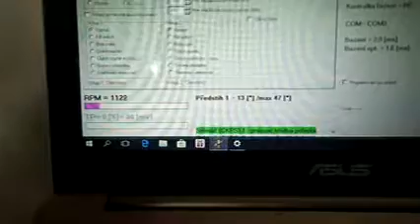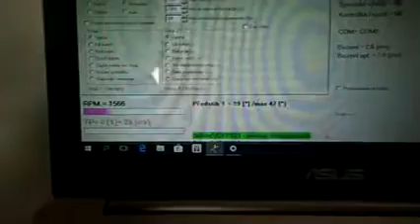130RS start po základním seřízení motoru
Přestavba motoru na elektronické zapalování + korekce nastavení karburátorů. Druhý start po lehkém zahřátí.